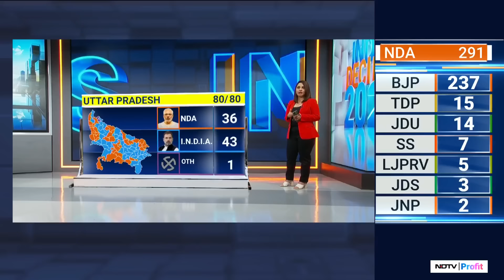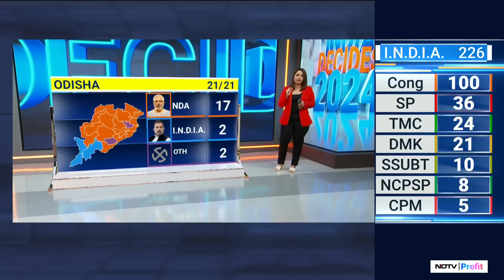Chandrababu Naidu & TDP Take NDA Ahead In Lok Sabha Election Results | Andhra Results Today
The Telugu Desam Party (TDP) has crossed the halfway mark in Andhra Pradesh Assembly polls setting up the stage for an impressive return to power, trends show. The ruling YSR Congress is trailing behind with gains on only 24 seats.
In Odisha, BJP is getting closer to the halfway mark while Naveen Patnaik's ruling BJD is trailing.